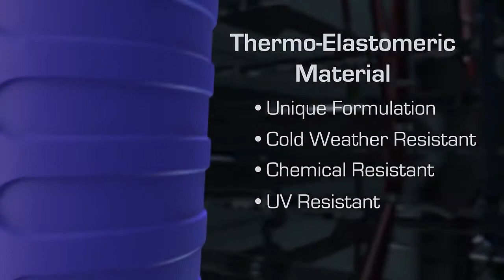FLEXGrip Glad-Hand Grips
Available at Iowa80.com